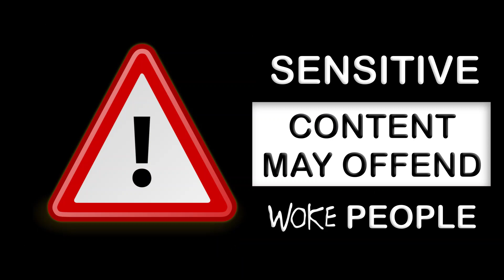Little Johnny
Wobble-slob dad